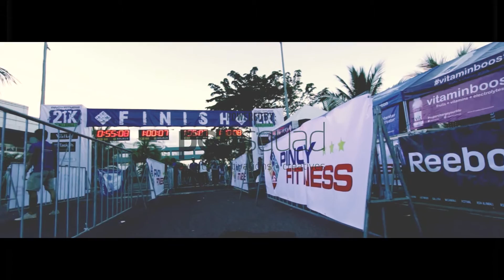Pinoy Fitness 21K Challenge 2015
Pinoy Fitness 21K Challenge